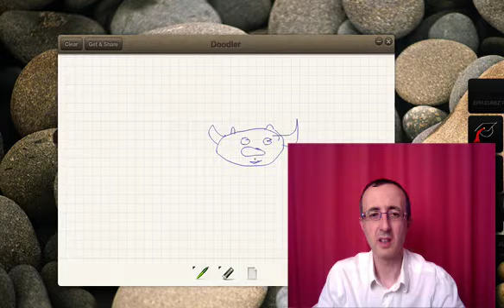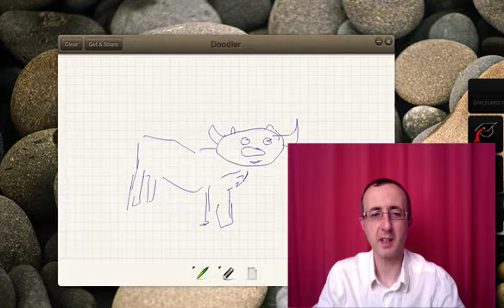Le mot lait et le verbe traire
Le blog bilinguisme présente pourquoi l'espéranto est un bon moyen d'accélérer l'apprentissage de l'allemand et de l'anglais par la suite chez l'enfant. Démonstration avec le mot "lait" et le verbe "traire" qui permettent de retenir les mots similaires en allemand, en anglais et même dans les langues slaves.